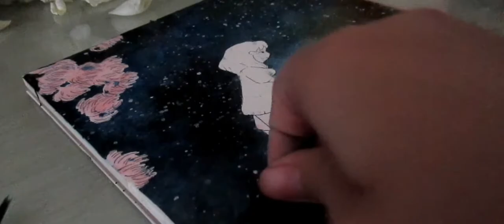[ Watercolor Illustration ] 'Deep Feelings' painting process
The making of 'deep Feelings'

visit my Instagram : @anandaputriauliya

0:01 Beneath The Moonlight - Aaron Kenny
2:08 White River - Aakash Gandhi